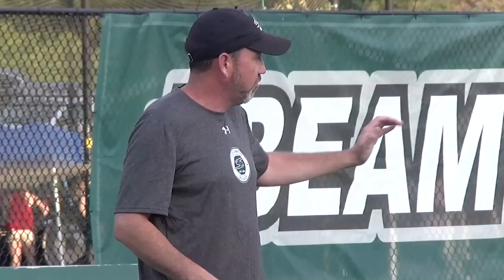2019 Stevenson Men's Soccer Season Preview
Stevenson men's soccer head coach Graeme Millar talks about the teams goals and keys to success as they prepare to start the 2019 season.